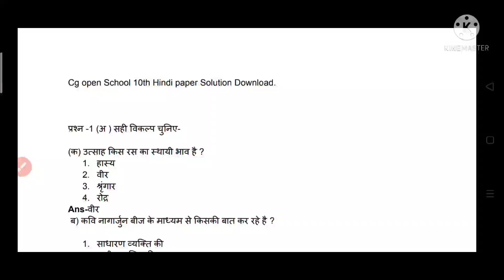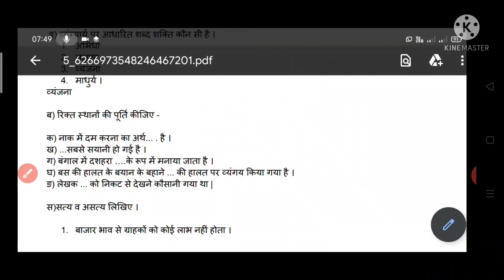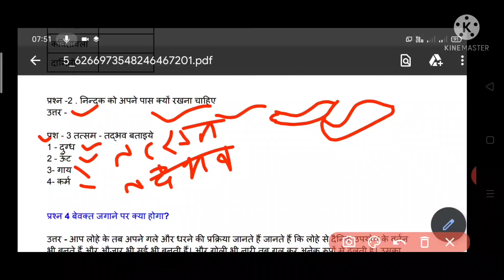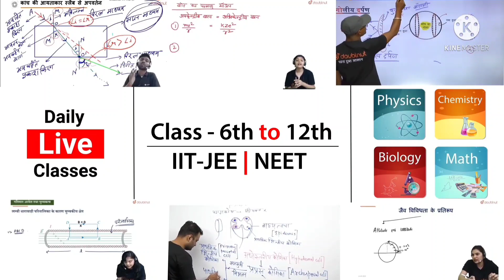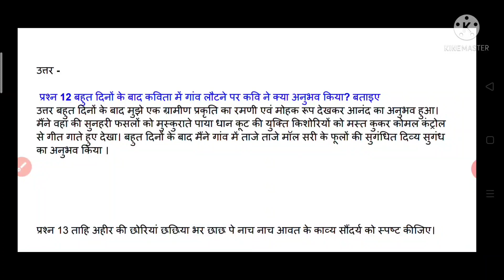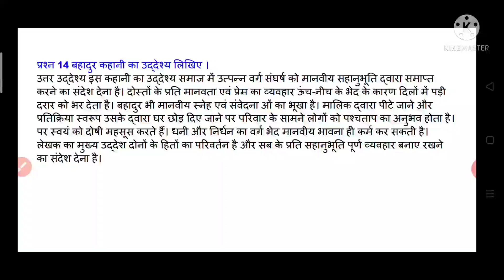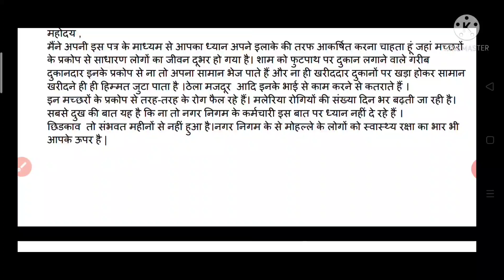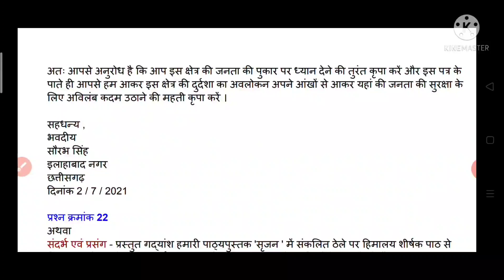छत्तीसगढ़ बोर्ड ओपन स्कूल परीक्षा कक्षा 10वी हिन्दी के पेपर का पूरा हल Full solutions PDF HINDI 2021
More Features :
1) Saari important books milengi solved video solutions ke saath
2) Previous year papers, Important PDFs, Question Bank
3) Crash Course, Mock Tests, Quiz
4) India's biggest student's community
& much more